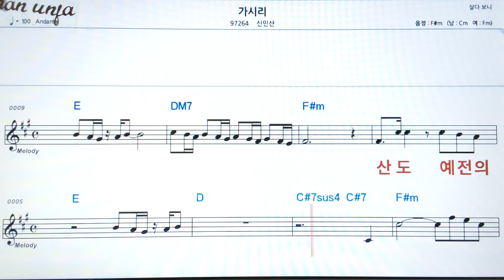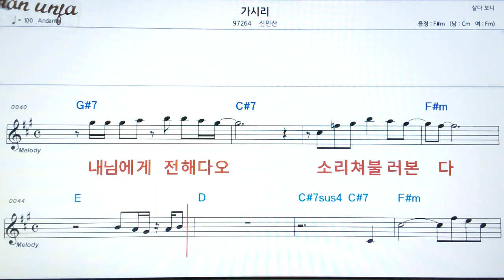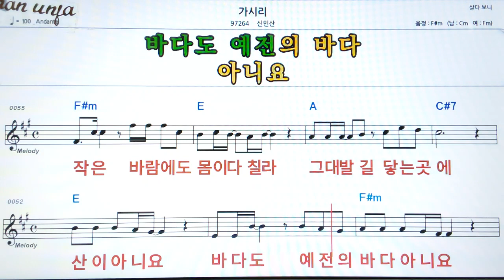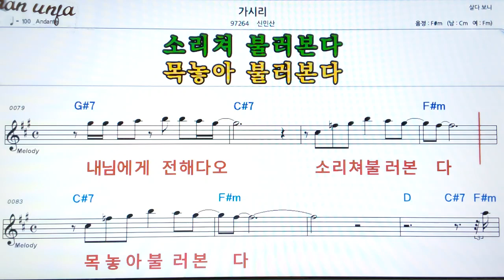가시리/신민산👍악보, 기타 코드,가사,Karaoke*가라오케 반주